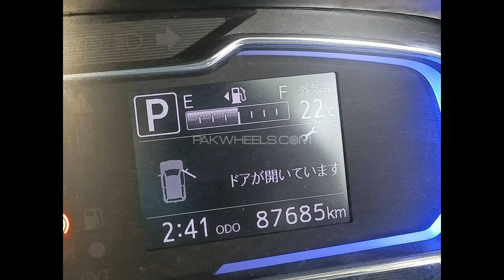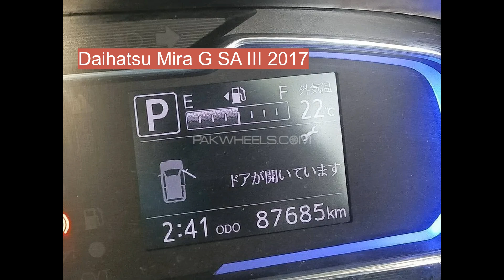Daihatsu Mira G SA III 2017 For Sale || Daihatsu Mira G SA III 2017 video car car video *